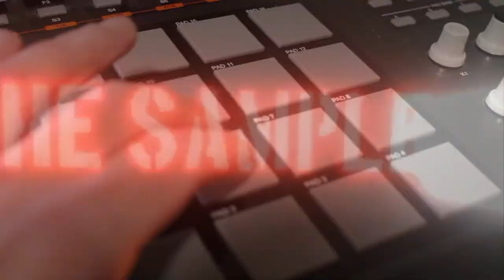The Sample TV Intro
The Sample TV is an Australian Produced Hip Hop show, showcasing artists around the country.